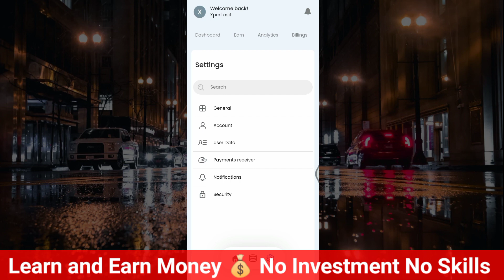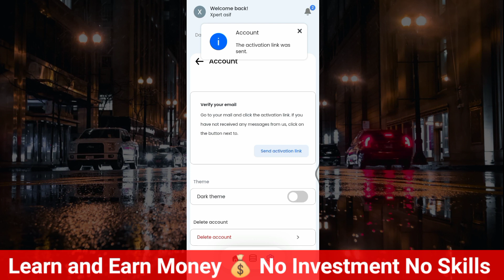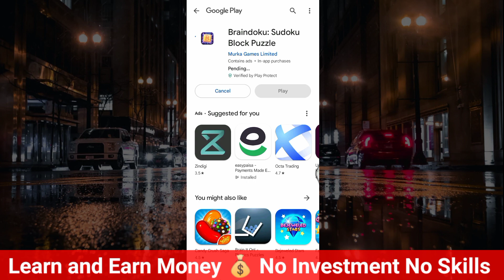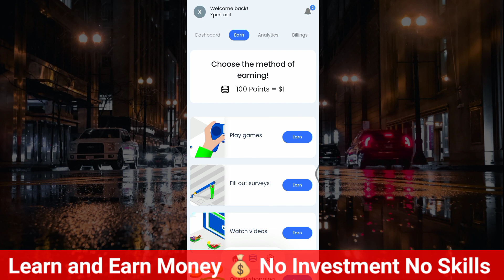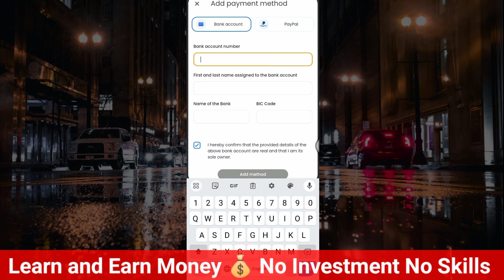new earning App today || online earning in pakistan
Chapters:
0:00 Intro
1:01 New Earning App Today 2023
1:30 online earning in pakistan without investment
2:03 new earning app
3:00 online earning app in pakistan
3:30 earning app without investment
4:20 paisa kamane wala app
4:55 online earning
5:15 online earning in pakistan